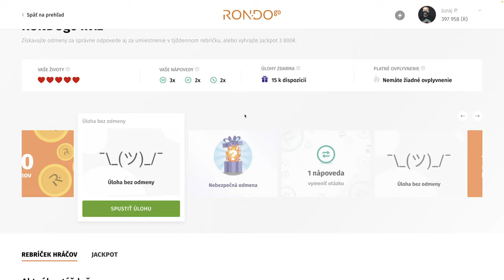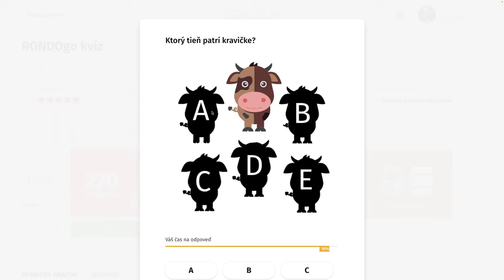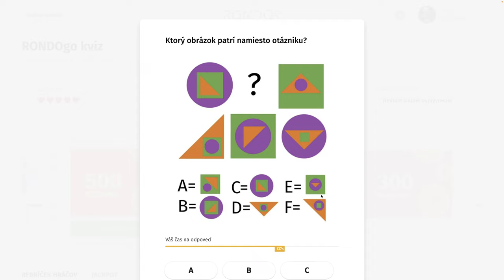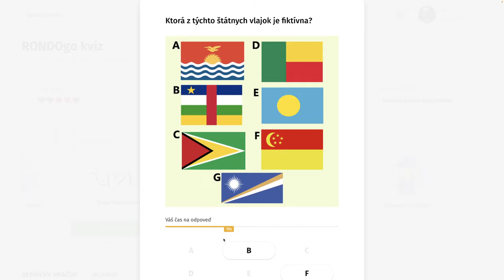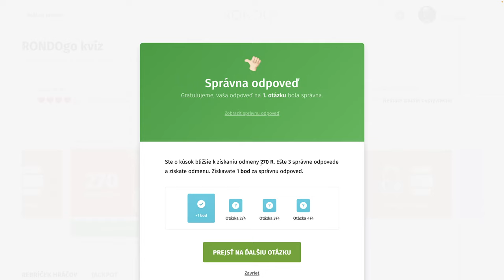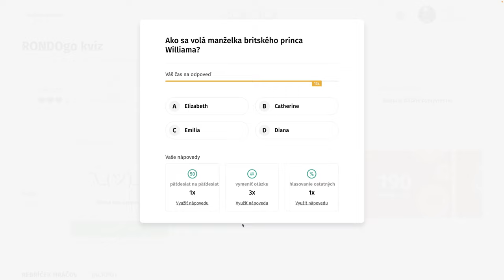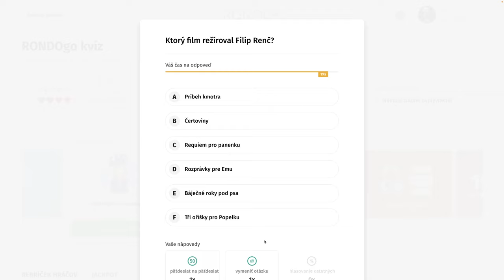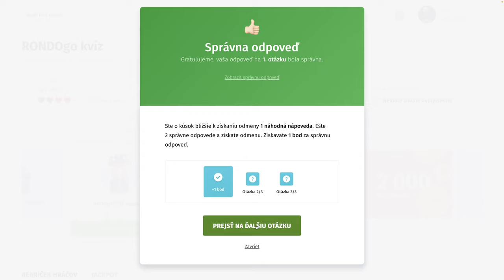RondoGO kvíz - CXVII